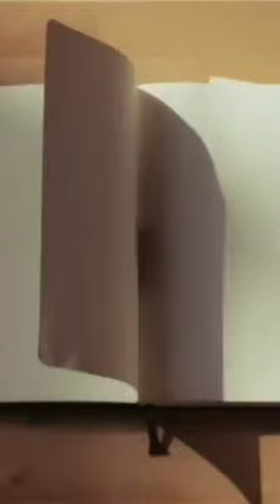paper craft Traffic Light.🚦& song❤️